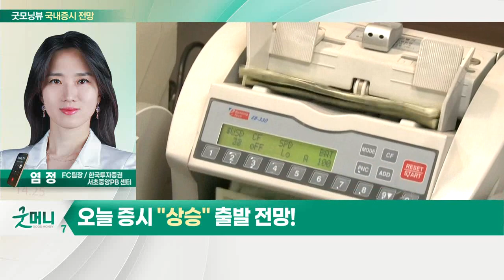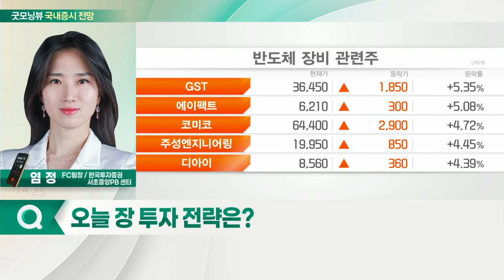투자심리 위축 지속... 오늘 증시 '상승' 출발 전망_국내 증시 출발 전망 (20211222)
- 투자심리 위축 지속
- 외국인 수급 주목
- 전일 코스피·코스닥, 외국인·기관 모두 매수
- 반도체 섹터가 이끄는 중소형주 장세

- 로봇산업에 대한 기대감
- 메타버스·자율주행 관련주 주목
- 美 마이크론 호실적 기록
- 반도체 대장주 중심 소부장 관련주 관심
- 구간 조정 후 반등 시도
- 관심종목: 가상화폐·NFT관련주·엔터주